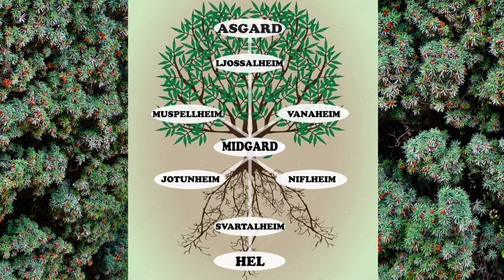Porsuk - Taxus baccata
"Kırmızı ve kahve tonlarında bir gövdeye, yassı ve yumuşak iğne yapraklara sahip olan porsuk ormanlarda nemli ve gölgeli alanları tercih eder. Aslında dayanıklı, budamaya elverişli ve uzun ömürlü bir ağaç olan porsuk ne yazık ki yapraklarından sürgünlerine kadar tamamen zehirli olması, “bilinçsizce tüketilen” zehirli çekirdeklere sahip kırmızı etli meyvaları nedeniyle artık süs bitkisi olarak kullanılmıyor, hatta görüldüğü yerde yok ediliyor(!)."
Okan Akkoyunlu
Videodaki görseller: Yandex